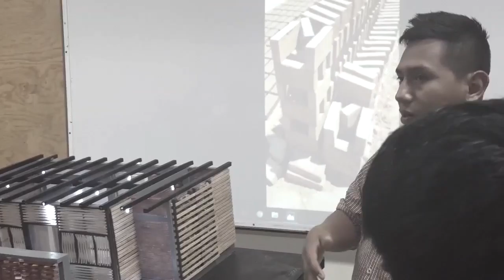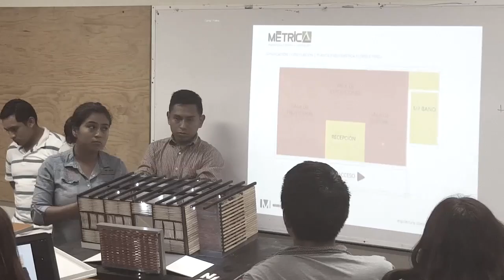ARQUITECTURA SOCIAL PROYECTO TRC CHIAPAS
Construcción realizada por estudiantes de séptimo semestre de arquitectura.
Proyecto: La casa del abuelo, reutilizando pedacería de ladrillos.
Obra ubicada en Rivera Cupía, Chiapa de Corzo, Chiapas.
ARQUITECTURA, UNACH